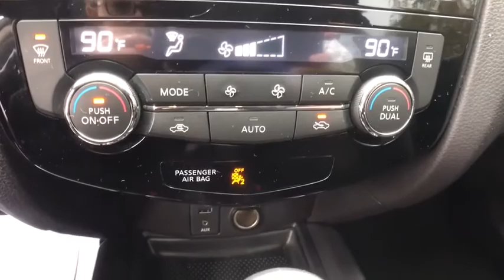2016 Nissan Rogue Oneida County, Onondaga County, Herikimer, Madison County, Otsego County, NY 60502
MAGNETIC BLACK Used 2016 Nissan Rogue available in Oneida County, New York at Carbone Nissan. Servicing the Onondaga County, Herikimer, Madison County, Otsego County, NY area.
2016 Nissan Rogue AWD 4dr SV - Stock#: 60502P - VIN#: 5N1AT2MV7GC882480

Carbone Nissan
4967 Commercial Dr

: FUEL EFFICIENT 32 MPG Hwy/25 MPG City! Nissan Certified, CARFAX 1-Owner, LOW MILES - 22,067! NAV, Sunroof, Heated Seats, Keyless Start, Dual Zone A/C, All Wheel Drive, [J01] SV MOONROOF PACKAGE, [U01] SV PREMIUM PACKAGE, Alloy Wheels KEY FEATURES INCLUDE: Aluminum Wheels OPTION PACKAGES: SV PREMIUM PACKAGE safety shield technologies, Blind Spot Warning, moving object detection, Power Liftgate, AroundView Monitor, Radio: AM/FM/CD/RDS/AUX NissanConnect w/Navigation, mobile apps, Nissan navigation w/voice guidance, 7 color touch screen display, Nissan voice recognition for navigation and audio, SiriusXMTraffic, SiriusXM Travel Link (Weather, Fuel prices, Movie listings, Stock info and Sports Scores) and Siri Eyes Free, Heated Outside Mirrors, SV MOONROOF PACKAGE Power Panoramic Moonroof. Rear Spoiler, Keyless Entry, Privacy Glass, Child Safety Locks, Steering Wheel Controls. 7-year/100,000-Mile Limited Warranty , Inspection completed by Nissan technicians, and factory-authorized parts are used when necessary. 24-Hour Roadside Assistance and Towing Assistance, includes rental car reimbursement , Rental Car , CARFAX Vehicle History Report, along with the CarFax 3-year Buy Back Guarantee , SiriusXM Satellite Radio with 3-month trial subscription VISIT US TODAY: At Carbone Nissan, our goal is to exceed your expectations at all times. The moment your walk into our showroom we intend to help you find a new or used car you'll love. But, our relationship doesn't end there. Once you drive your new vehicle off the lot, you want to make sure that you get as much good use of out of it as possible. Basically, you'll know you are in good hands, from beginning to end. Horsepower calculations based on trim engine configuration. Fuel economy calculations based on original manufacturer data for trim engine configuration. Please confirm the accuracy of the included equipment by calling us prior to purchase.